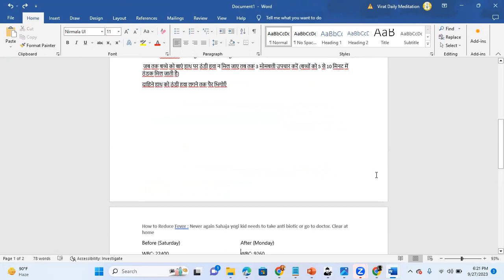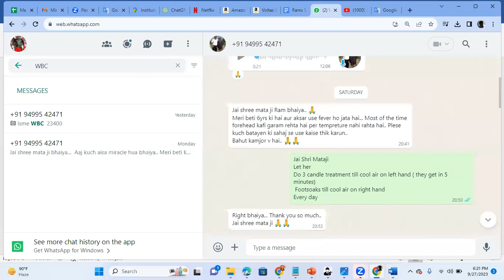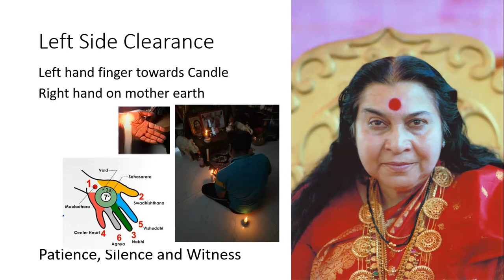No more fever for Sahaja kids सहज बच्चों को अब बुखार नहीं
Just do 3 candle treatment followed by Footsoak to remove root cause of the problem and fever
समस्या और बुखार के मूल कारण को दूर करने के लिए फुटसोक के बाद बस 3 कैंडल ट्रीटमेंट करें